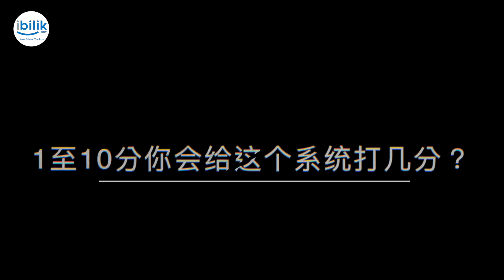JRC Accomodation by Martin Chio ~ Testimonial iBilikPlus Rental Managemant Syatem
iBilikPlus Testimonial - No. 1 Rental Management System integrated with IoT Technology, FinTech, VR Tech, InsureTech, LegalTech and Cloud Accounting.

Simplify Lead To Lease Rental Process, Automate Day-To-Day Rental Management.